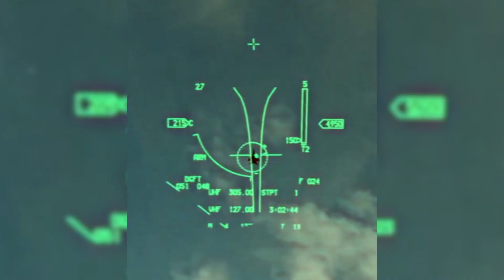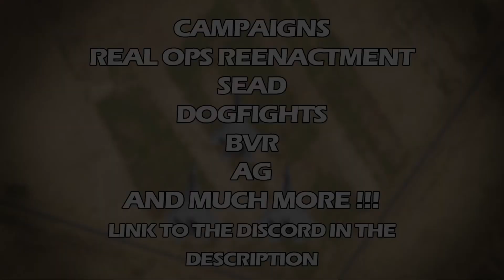DCS Israel : Kanaf 1 Promotional Video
מטרת סרטון זה היא לדמות את הפעילות היום יומית שלנו
כטייסות שונות ובמגמות שונות (טייסי קרב , טייסי מסוקים , ובקרוב גם נווטי קרב וטייסי תובלה)

אנו יוצאים לגיחות , לאימונים , ומבצעים מיוחדים על סמך מבצעים קודמים בהיסטורית חייל האוויר הישראלי ופעילויות מקוריות שלנו .

אם אתם בעלי נסיון או שלא ויש לכם רצון להגיע לקחת חלק בפעילות המטורפת! שלנו , אתם תמיד מוזמנים :)

Kanaf 1
(במידה והקישור לא עובד הגיבו לנו ונשלח קישור חדש)